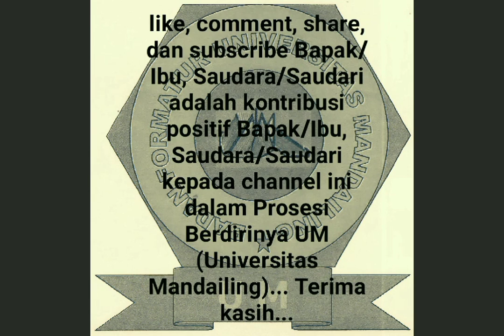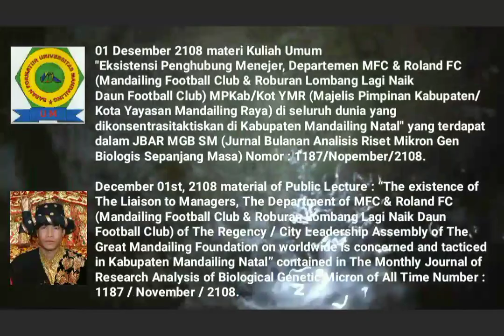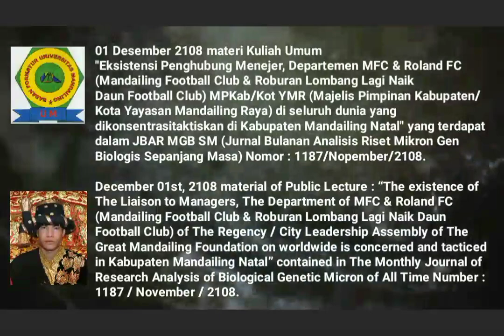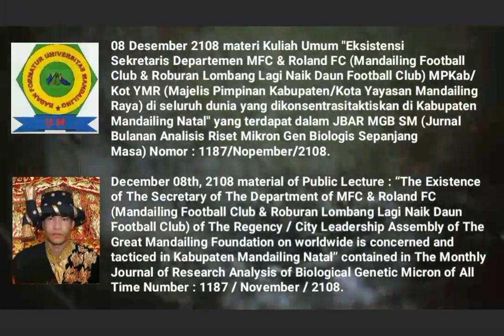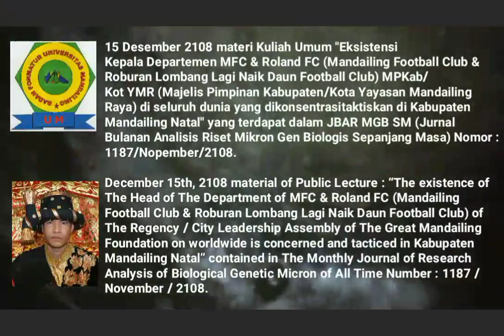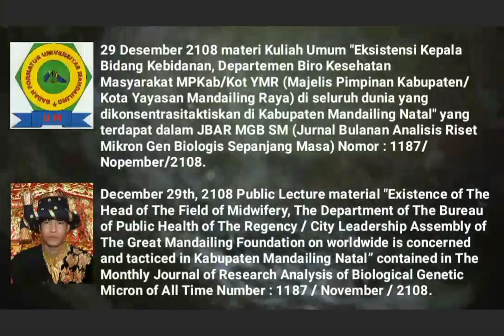🎓Mandailing University Towards Establishment, 🎓Material of Saturday Public Lecture, DECEMBER OF 2108